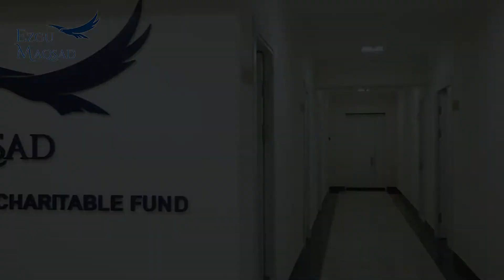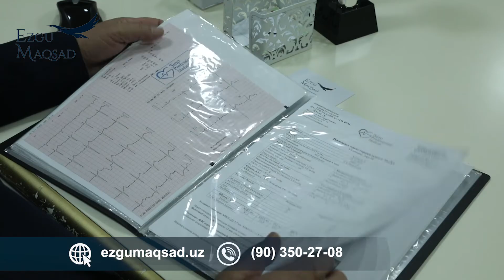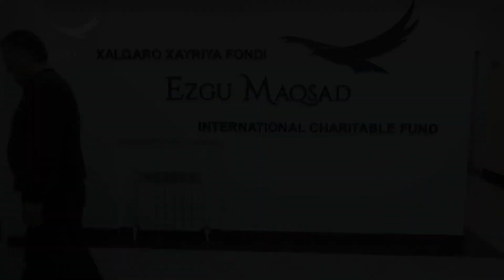"EZGU MAQSAD" ҳайрия фонди кўмагида яна бир бемор бола соғлом ҳаётга қайтди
2017 йил Ўзбекистон Республикаси Президентининг  №ПҚ-3135-сон қарори асосида «ЭЗГУ МАҚСАД» халқаро хайрия жамоат фондини ташкил этилган.

       Ҳозирда ушбу Фонд аҳолининг ҳимояга муҳтож қатламлари, аввало, бемор ва ногирон болалар саломатлигини муҳофаза қилиш, уларга тиббий ёрдам кўрсатиш, касалликларни эрта аниқлаш, уларни профилактика қилиш ва даволаш, ногиронликни реабилитация қилиш ва олдини олиш бўйича самарали ишлаб келмоқда.